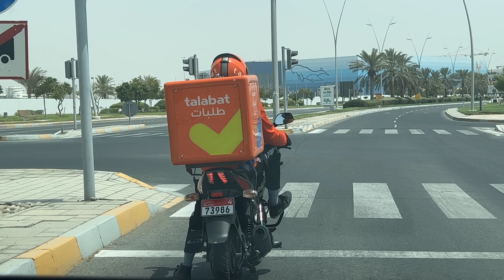Pulsar bike in Dubai | Talabat food delivery app in Dubai | Zomato in Dubai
Accessories used:
📸 Camera used
Phone used
Gimble used

Talabat is a food delivery app. in Dubai just like zomato in India.